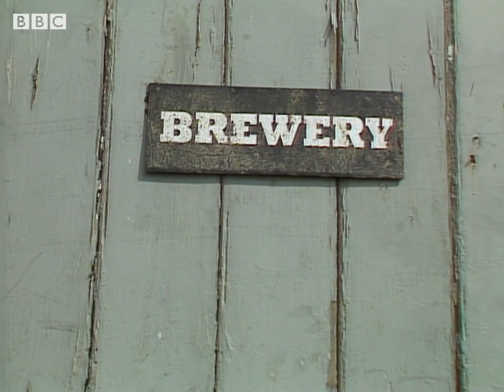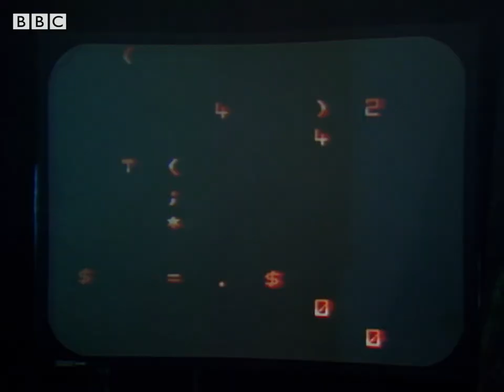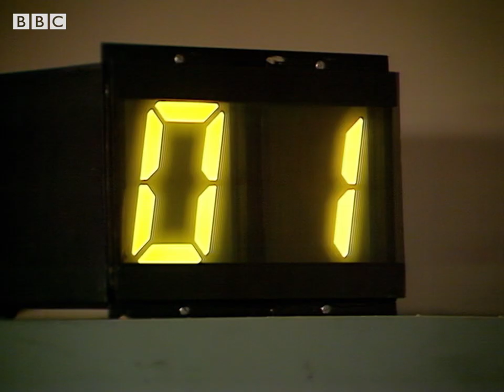Battlefield | Doctor Who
Watch the highlights of a classic Seventh Doctor story, Battlefield!